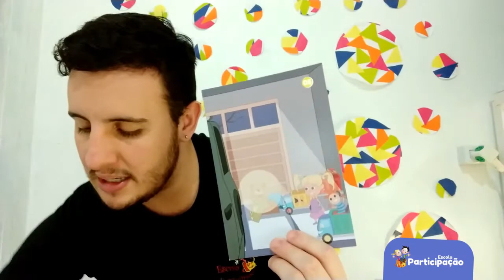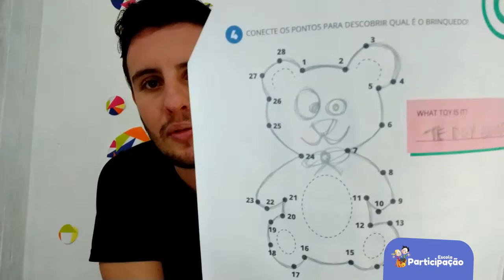2° e 3° Ano - Inglês - 06/08/2020